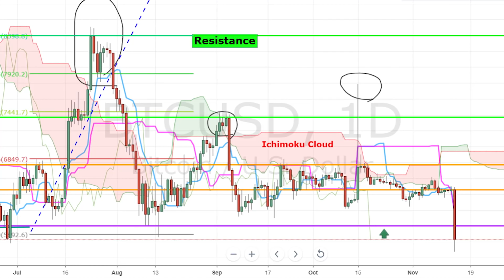Is this the best time to buy Bitcoin? Red wave attacks Crypto market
It’s Invest Diva's Kiana Danial with News BTC, and I’m coming to you after a red wave attacked the crypto market right before the Bitcoin Cash hard fork that I talked about a few weeks ago. Bitcoin Cash saw the steepest losses in the top 10 cryptocurrencies, losing over 15% by the end of Wednesday’s New York trading session. Bitcoin tested below the $6,000 psychological support level and briefly touched the lows of back in 2017 at $5,682, creating a great buying opportunity as I had advised Invest Diva’s investing group members. We had been waiting for this red wave for a very long time, and personally, I was getting a bit impatient with it. Now we’re waiting to see if this psychological level holds, and will help Bitcoin and the rest of the market to bottom out. The last times Bitcoin dropped to this level was in June and August 2018, and each time it was able to reverse back up to key resistance levels shortly after. This time around, the upcoming moves may significantly depend on the Bitcoin Cash hard fork. So far, Coinbase is planning to monitor the event closely and potentially shut down Bitcoin Cash trading ahead of the hard fork in order to minimize customer disruption. The exchange had already announced that all payments and receipts of BCH in the Coinbase wallet would be paused on their platform, beginning 8 am on Thursday morning. Now I’d like to hear from you. Do you think Wednesday’s red wave was temporary and could help the cryptocurrency to gain a renewed energy? What do you think about Bitcoin Cash hard fork, and how are you planning to manage your assets during and after the event?